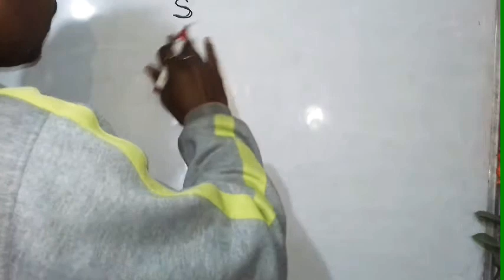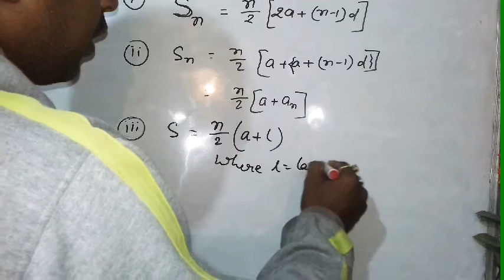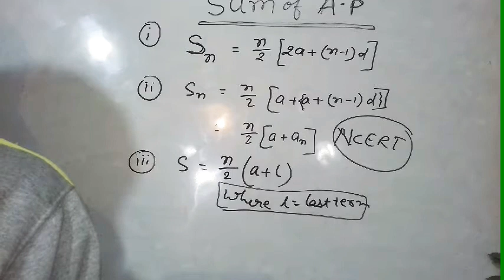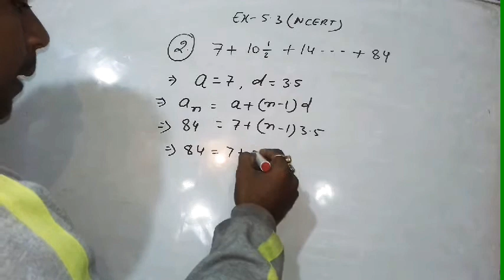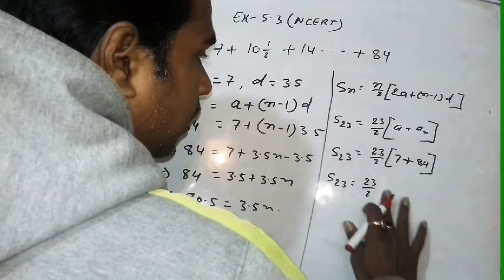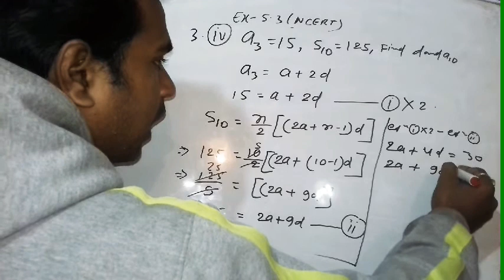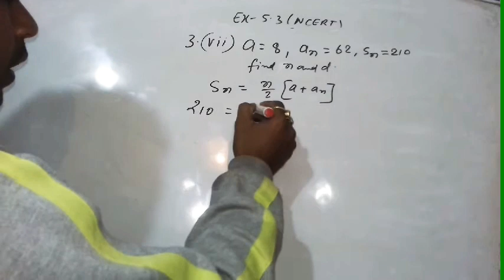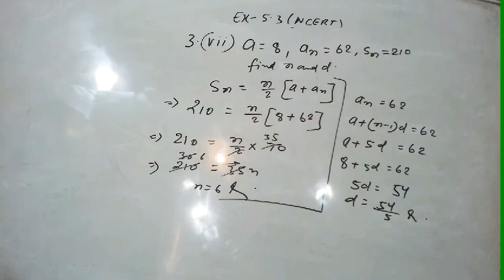Arithematic Progression Part|~3#class#10